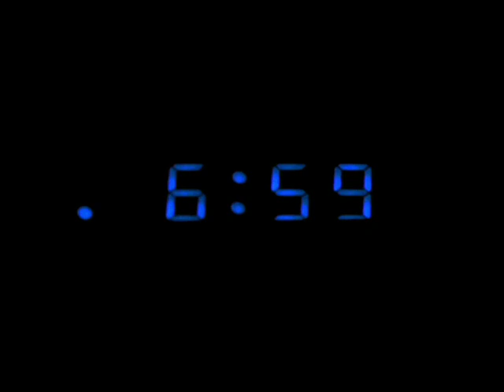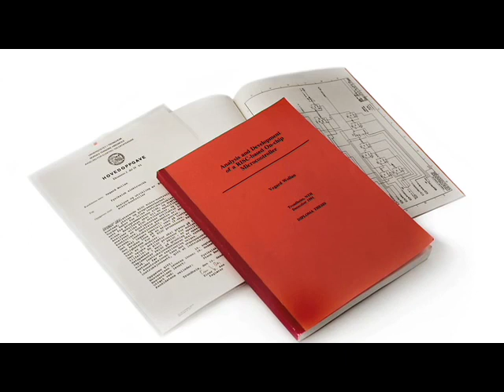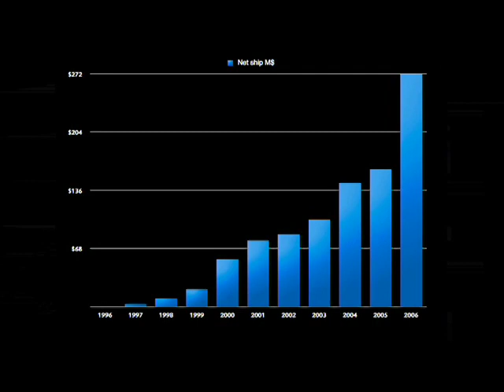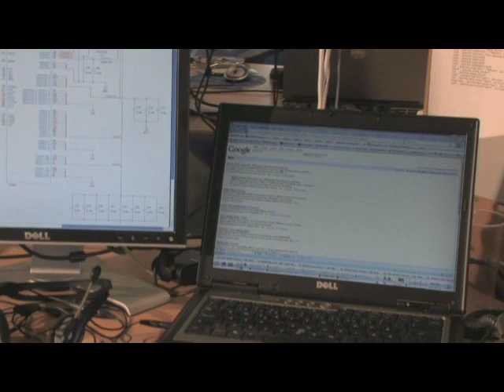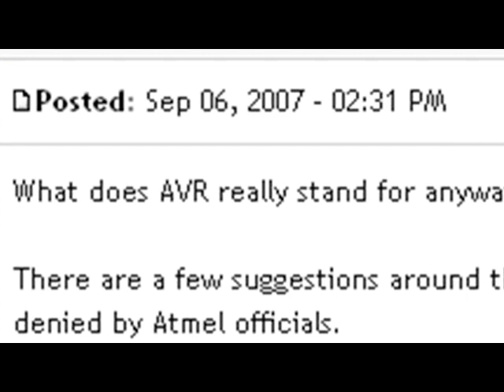The Story of AVR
What on earth is AVR? How did it become one of the biggest successes in the industry?
And what does AVR really stand for? Watch this special to become enlightened, meet the AVR inventors and Atmel Norway founders, and get a peek inside the AVR design centre in Norway.